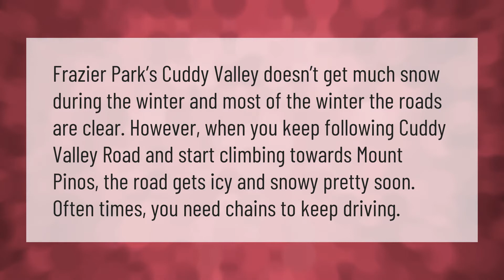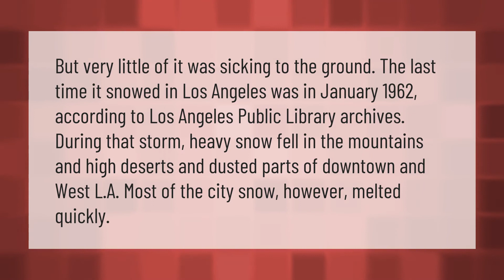Does Frazier Park have snow?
00:00 - Does Frazier Park have snow?
00:39 - Has LA ever had snow?

Laura S. Harris (2021, January 26.) Does Frazier Park have snow?
    AskAbout.video/articles/Does-Frazier-Park-have-snow-214984